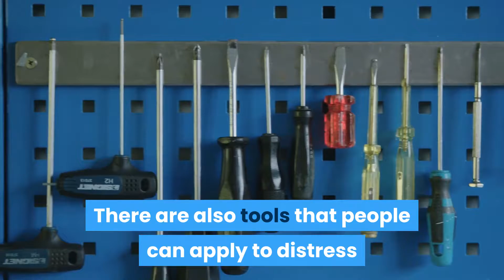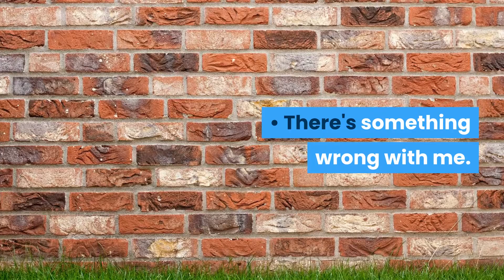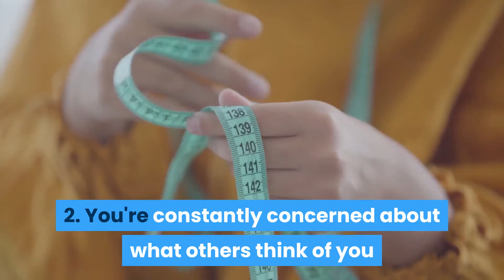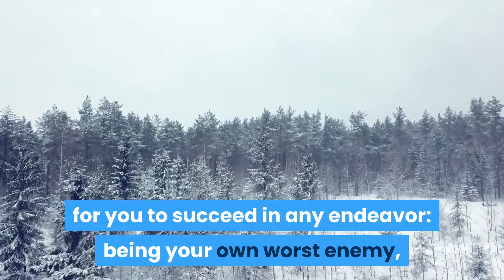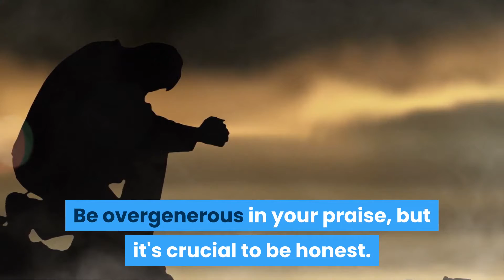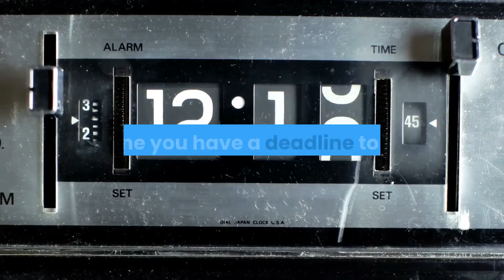Meditation : Coping and simplifying stress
I'm going to identify some of the major methods that will assist you in building resilience and coping with stress.

Please get more professional training.You can be happy.

Other meditation channels to help